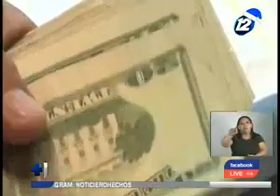Aguinaldos de hasta 1500 dólares no pagaran impuestos sobre la renta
"Alrededor de 560 mil salvadoreños se beneficiarán directamente de la excepción de impuesto sobre la renta del aguinaldo y esto le costará al estado alrededor de 5 millones de dólares para el presente ejercicio fiscal", refirió el Ministro de Hacienda, Alejandro Zelaya.